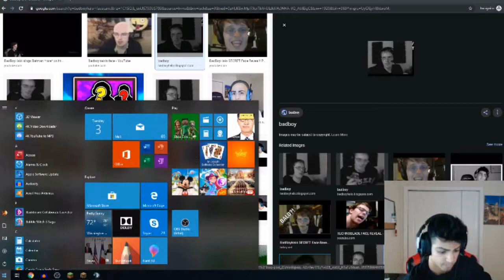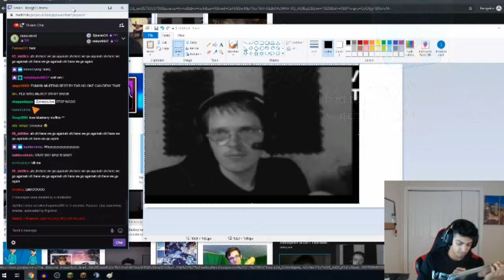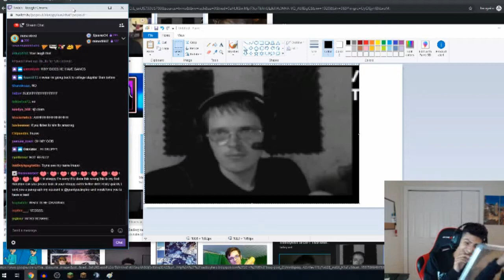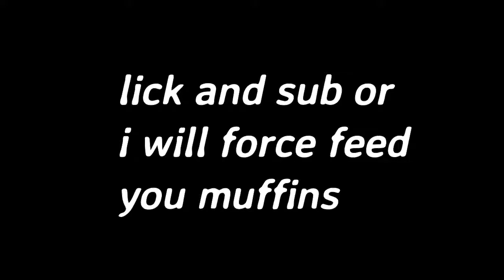Skeppy Playing HangMan While BadBoyHalo Talk's About The Different Flavours Of Muffins and Chips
srry for not uploading for some time...